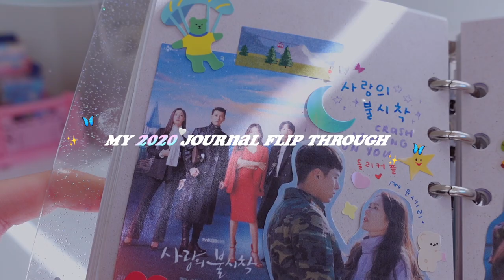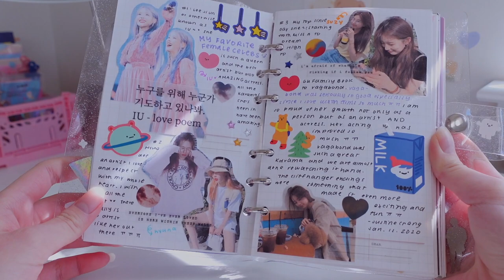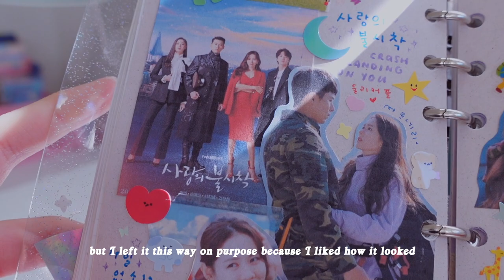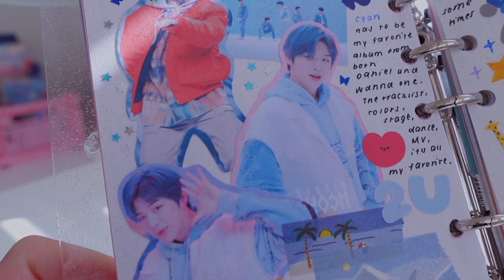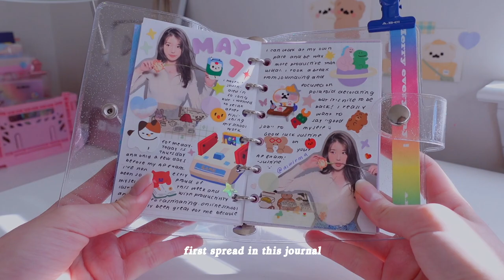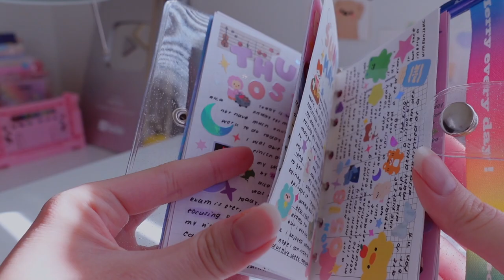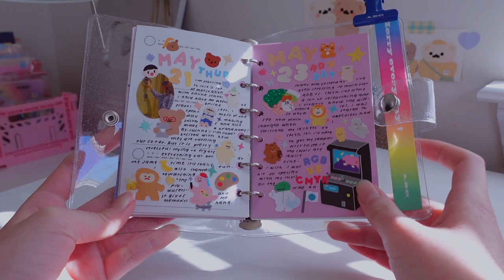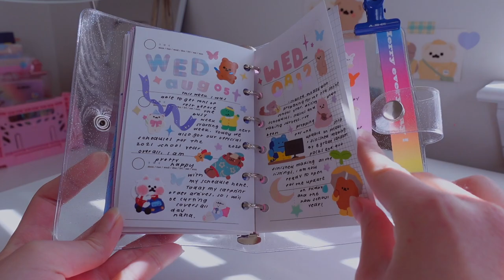MY 2020 JOURNAL FLIP THROUGH 🥳 6 RING BINDERS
since this is the last video of 2020, I wanted to write a short and sweet letter to you guys in the description box 🤍
although 2020 was a rough year for all of us, it was also one of the best years for me. the amount of love and support I was able to receive was so heart warming and I will never forget this incredible feeling. I am so thankful for you guys and I don't know how I would have gotten to where I am without you guys. YOU are the one that inspires me, YOU are the one that motivates me, YOU are the one that gets me through hard times, YOU are the one that are making my dreams come true. don't ever forget that you are helping someone achieve their dreams. once we go into 2021, it's not like all our problems will magically disappear. but a new year does mean a new start. I really hope we can all have an amazing new year. I am really excited to see what the new year looks like for this channel as well as my small business, by. justine. stay safe and I love you all so much.
xoxo, justine.

this pandemic is not over!
please don't stop wearing masks
please don't stop social distancing
please don't stop washing your hands properly
please don't stop being careful!

to learn about what is going on in yemen and how you can help!

this video has a ton of ads so please do not skip the ads and make sure you have your ad blocker off! all the ad revenue made from this video will be donated to different organizations.

please stay safe guys ❤️ ily all

Canon g7x
iPhone X

justine chang 🌹